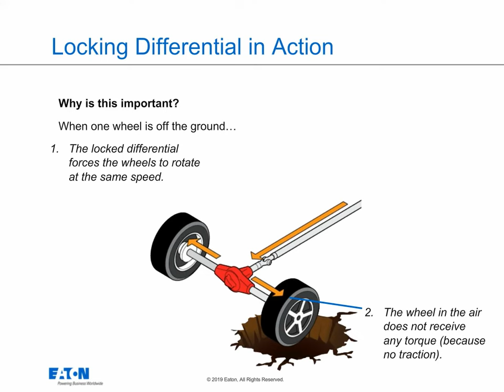What is a locking differential and how does it work? Eaton explains.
In this informative video, Eaton, a leading authority in automotive technology, delves into the concept of a locking differential and provides a comprehensive explanation of how it operates. Whether you're an avid off-roader, a gearhead, or simply curious about the mechanics behind vehicle performance, this video is a must-watch. Discover the inner workings of a locking differential, its purpose in enhancing traction, and the benefits it brings to your driving experience. With Eaton's expertise and clear explanations, you'll gain a solid understanding of this vital component, enabling you to make informed decisions about your vehicle's drivetrain. Stay ahead of the game and unlock your knowledge on locking differentials with Eaton's expert insights.